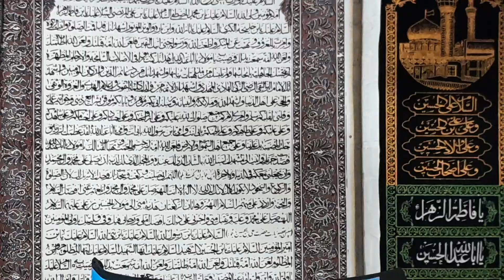Jashan e Wiladat Sahib Uz Zaman Hazrat Imam Mehdi as 07/03/2023 Brussels Belgiun